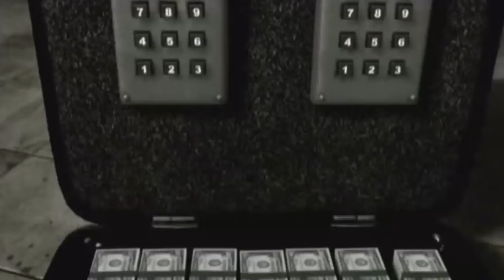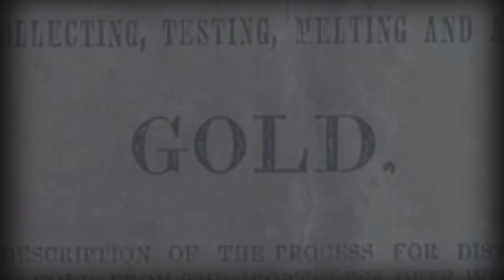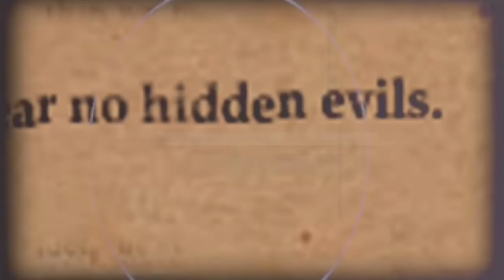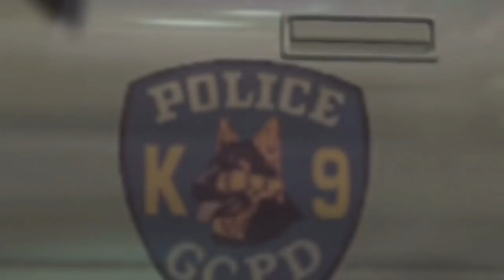Dead To Rights™ on X Box One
play 3 three of the generations and this one of them for the first time ever classic Original Xbox video games  on Xbox One playable on Experience game franchises across 3  generations and enjoy the titles you use to own and love back again this is dead to rights good cop gets put behind bars and frame for a murder he didnt commit  as well as hes farther death on his mind join this amazing storyline to find out who frame him